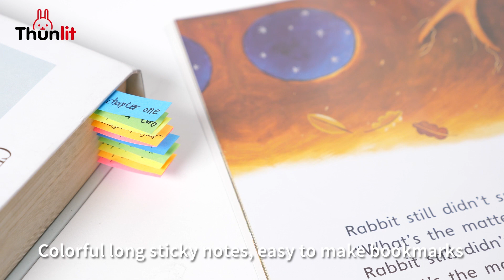Thunlit Kraft Notebook Cute Mini Portable Notebook with Pens & Sticky Notes, for Kids & Students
What a pity it would be if you missed out on an opportunity by not jotting down some important information without a piece of paper and a pen! Carry our Kraft notebook with you and you will never miss an opportunity again. It is a complete set that includes white paper, strip sticky notes, square sticky notes and a ballpoint pen. For the white paper, you can use it to take notes, write a short diary, or even draw. For sticky notes, you can use them to remind yourself of important meetings and topics, as bookmarks, or even to decorate with different colors.Easy to use, light to carry.